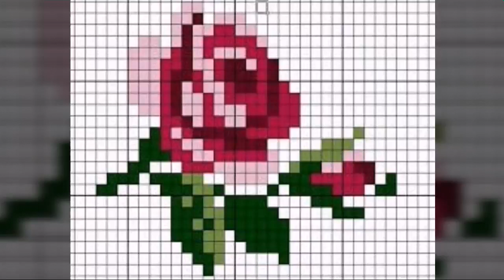Mind-blowing Cross Stitches Hand Embroidery Flowers Patterns Countable Colourful Designs